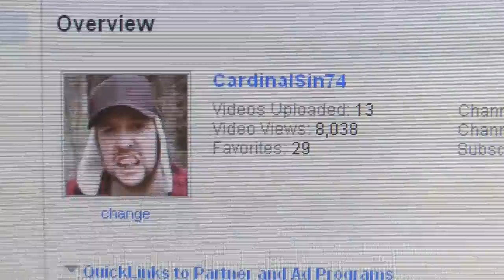Where are the Vids? (Original Song)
(It's just that... same song, same video... just without my censoring)

Well, I started making videos over a year ago
and in that time I've only managed to put up 12 or so
Looking back I should probably have 3x more than that
Maybe that could happen if I didn't lay 'round here like my cat

I'm * lazy
that's really no excuse
'cuz the crap i think could fill a kitchen sink
and 3 bath tubs to boot
I'm * lazy
so what am I to do?
It's a hell of a ride, but it's all inside
my head, not shown to you

Now, all you kids say "Where are the vids?"
Another idea pops in my head, still on my couch I lay
Well, anyway, I'd like t say that the best is yet to come,
but the only way you'll see it is if I get off my lazy bum

Do you think I could make partner on less than 60 subs?
I wish I had the drive to work my fingers down to nubs
But that doesn't seem to happen, no matter how I try
For all I know, it'll be like this until the day I die

I'm * lazy
Where are the vids?
So * lazy
I'm * lazy
So goddamn lazy